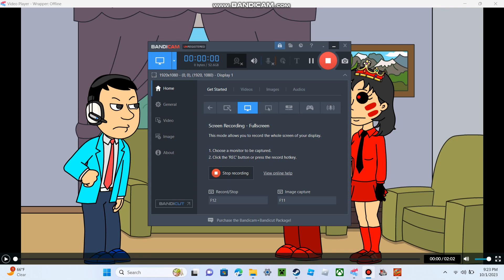Evil Me And Evil Queen Tori Try To Escape Their Grounding